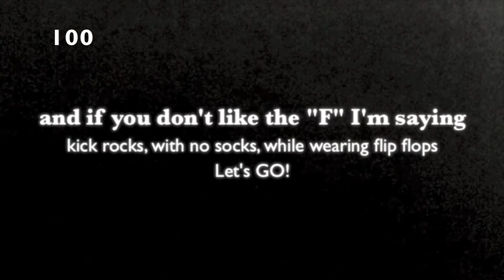5 Things wrong with Social Media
5 Things wrong with Social Media @SFCspectacular
In my 100th video, I talk about some bad things involving social media. Enjoy. Share!
Instruments used:
Canon Vixia camera
iMovie
iPhone 4

All images & music used are either owned or authorized for use by the content creator.